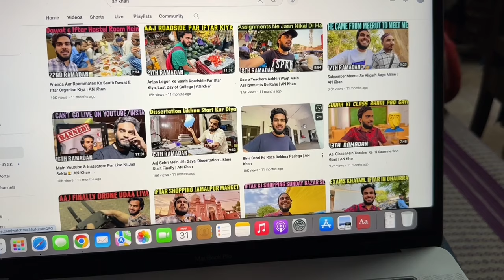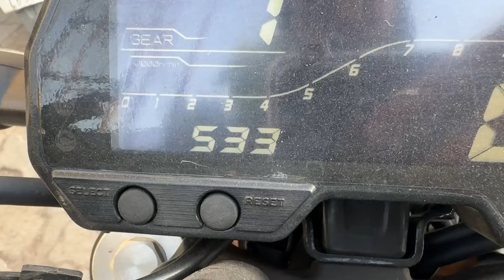Laylatul Qadr Mein Kya Karein? Aaj Sehri Hi Miss Ho Gayi | AN Khan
I am Aaquib Nadeem Ibn Mohammad Younus. I make Vlogs generally but I also create short videos here and there. I try to share Islamic stuffs which we can implement in our day to day life with a touch of comedy and entertainment.

(Background Vocals by @thenasheedstudio @rhamzandays